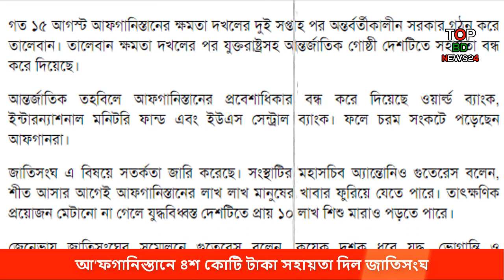আন্তর্জাতিক সংবাদ | World News | International News Today | বিশ্বের খবর বাংলা | 23 Sept 2021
বিশ্বের খবর
antorjatik sambad
antorjatik news
world news
আন্তর্জাতিক সংবাদ বাংলা
আজকের আন্তর্জাতিক সংবাদ বাংলা
আন্তর্জাতিক সংবাদ বাংলাদেশ
বিশ্বের খবর আজকের
আন্তর্জাতিক খবর
global news
Afghanistan new news
Afghanistan update news